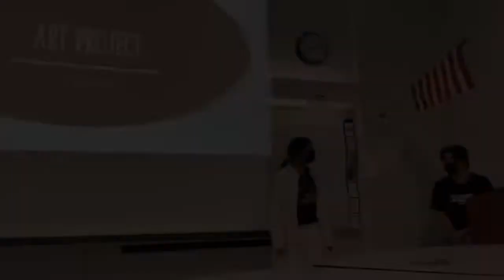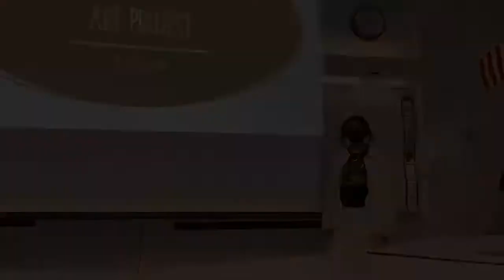JA Fellows 2022 Commercial | McFatter Technical High School - Neurogadgets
SPARKS ARE FLYING IN THE TANK!

See the Next Generation of CEOs and Meet JA’s Budding Entrepreneurs!
JA Fellows Spark Tank Finale is the culminating event of Junior Achievement of South Florida’s 8 month long high school entrepreneurship program. Sixteen company teams will compete for the coveted title of “JA Company of the Year”.

JA student teams start with an idea for a business and build and run their business over the school year. Teams are coached and mentored by business leaders as they secure investors, source, market and sell their products. Company Teams participate in a series of competitions including JA Video Commercial, JA Stage Presentation, JA Interviews and JA Signature Awards.

At the Spark Tank Finale, each team will make its final presentation to SHARKS who will judge the results of each company and determine the JA Company of the Year. Attendees at the event will select the People’s Choice Award team winner.